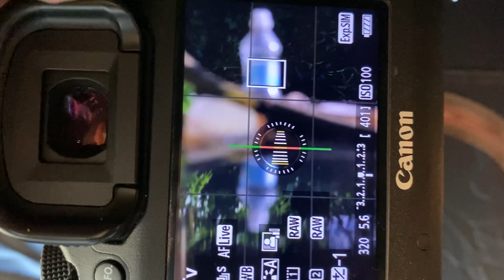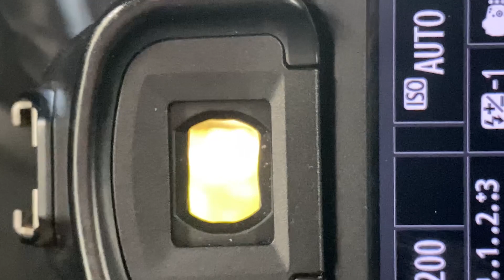Garden Bird Photography - Setting Up a Bushwear TP Hide and a Reflection Pool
If you watched last week's video, you will know that I'm currently partaking in in a bit of bird photography.  This week I try to advance things further by introducing a bird hide and reflection pool into the garden, but how will the birds react?

It is still a work in progress, but I'm adding to it all the time.